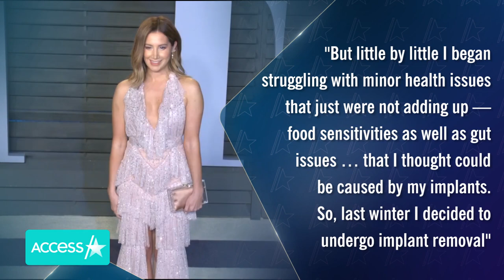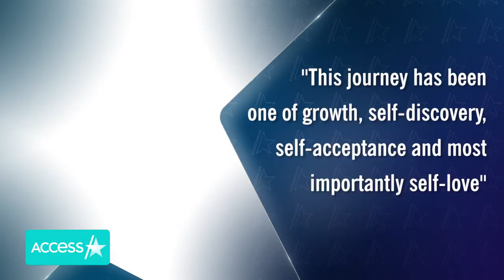Ashley Tisdale Details Having Breast Implants Removed Amid Minor Health Issues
Ashley Tisdale is "finally" fully herself" and feeling all of that "self-love" after getting her breast implants removed. The 35-year-old took to Instagram to reveal that she went under the knife to have her breast implants taken out after she "began struggling with minor health issues." "This journey has been one of growth, self-discovery, self-acceptance and most importantly self-love,” she wrote on Instagram.